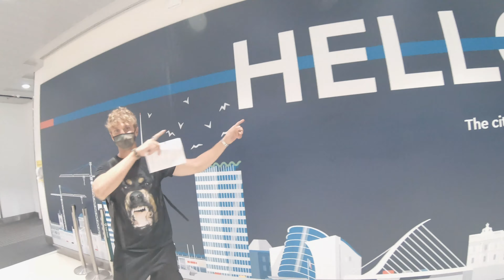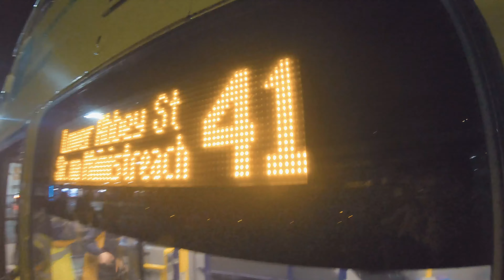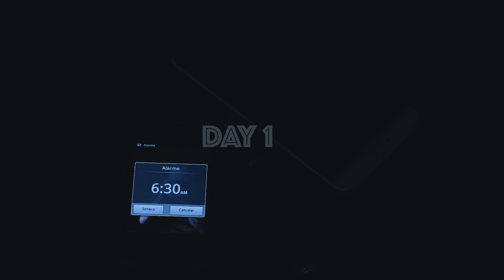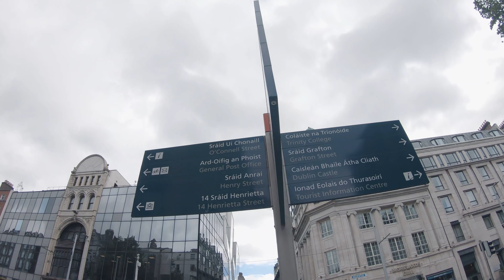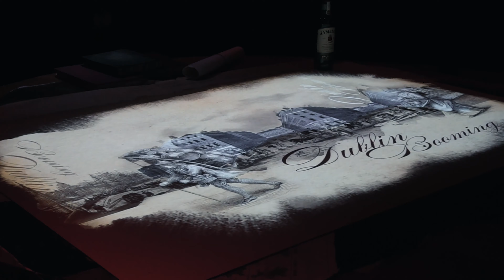🇮🇪 IRLANDA 🇮🇪 DUBLINO - Una settimana low cost (Parte 1/2)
UN VIAGGIO CON UN AMICO ORGANIZZATO ALL'ULTIMO MOMENTO. TROVATA UN OFFERTA DI 75EURO A PAERSONA CON VOLO RYANAIR ANDATA E RITORNO (NAPOLI-DUBLINO) E ALBERGO 4 STELLE IN ZONA CENTRALISSIMA (Temple Bar) A 410EURO IN 2 PERSONE PER 7 GIORNI CON COLAZIONE INCLUSA.

PARTITI DA NAPOLI CON UNA TEMPERATURA DI 35GRADI SIAMO ARRIVATI A DUBLINO IN SERATA CON PIOGGIA, VENTO E 14 GRADI, DICIAMO CHE NON  SIA STATA UN ACCOGLIENZA DEL TUTTO PIACEVOLE MA ABITUATI AI TANTI VIAGGI EFFETTUATI NIENTE CI SCORAGGIA.

ABBIAMO TRASCORSO QUESTA SETTIMANA LOW COST ALL'INEGNA DELL'AVVENTURA E DIVERTIMENTO. ABBIAMO VISITATO TUTTO CIÓ CHE DUBLINO HA DA OFFRIRE PER POI SPOSTARCI IN 2 CITTÁ DIVERSE, RISPETTIVAMENTE "HOWTH" E "GALWAY".

LA PRIMA É UNA CITTADINA DI PESCATORI RAGGIUNGIBILE IN 25 MIN CON UN TRENO DART DAL CENTRO DI DUBLINO. NE VALE LA PENA VISITARE QUESTA CITTÁ PER LA PARTICOLARITÁ DEL LUOGO, IL FISH&CHIPS FENOMENALE E LE COSTIERE CHE OFFRONO PANORAMI MOZZAFIATO.

LA SECONDA CITTÁ INVECE DISTA 2 ORE E MEZZA DAL CENTRO DI DUBLINO ED É POSSIBILE VISITARLA IN UNA SOLA GIORNATA. RAGGIUNGIBILE CON UNO DEI BUS PRIVATI CHE CONSIGLIO DI  PRENOTARE ONLINE ANCHE SOLO UN GIORNO PRIMA PER RISPARMIARE SUL PREZZO DEL BIGLIETTO. 23 EURO ANDATA E RITORNO CON PRENOTAZIONE ONLINE, 27 EURO CON ACQUISTO AL MOMENTO DELLA PARTENZA. PULMAN DOTATI DI OGNI COMODITÁ (SEDIOLINI RECRINABILI, PORTE USB E ARIA CONDIZIONATA) E NON CARI.

👉🏻👉🏻 A BREVE POSTERÓ UN VIDEO VLOG DOVE SPIEGHERÓ COSA VISITARE A GALWAY IN 7 ORE E DOVE ANDARE A MANGIARE UN TIPICO PIATTO IRLANDESE 👈🏻👈🏻

 SEGUITE LE MIE AVVENTURE SUI SOCIAL 👇🏻

                        📸  ATTREZZATURA USATA 📸

Comprando Attraverso questi Link mi darete una mano a migliorare la qualità del canale e della mia attrezzatura video senza spendere un centesimo in piú

Gopro Hero7 Black
Fotocamera Principale
Batterie Fotocamera
Batterie GoPro + Caricabatterie
Accessori GoPro
Hard Disk Esterno

                                            💿  MUSIC  💿

👉🏻👉🏻Troverete tantissime canzoni divise per categorie da utilizzare per i vostri video, vlog o produzioni commerciali ad un prezzo imbattibile 👈🏻👈🏻